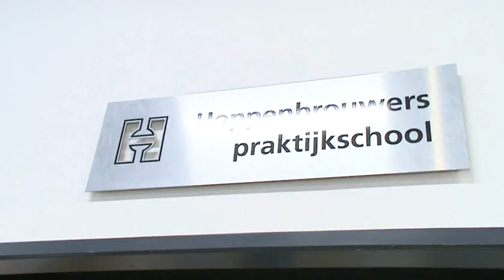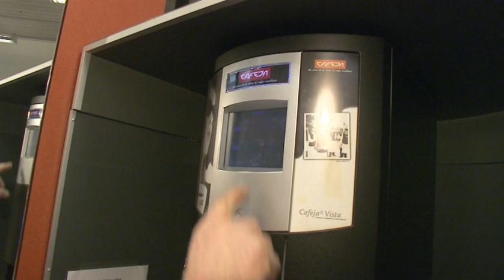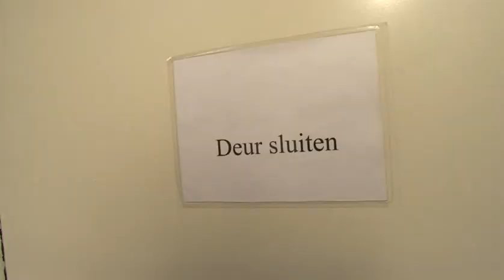Medewerkers aan het woord Hoppenbrouwers Videojaarverslag 2011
Locatie: Hoppenbrouwers Elektrotechniek, Kreitenmolenstraat 201 in Udenhout
Jelle Amersfoort interviewt medewerkers op de werkvloer over:
• Normen en Waarden van Hoppenbrouwers
• Personeelsevenementen
• Feiten en Cijfers
• Sfeer in het bedrijf
• Personeelsevenementen
De volgende medewerkers komen aan het woord: